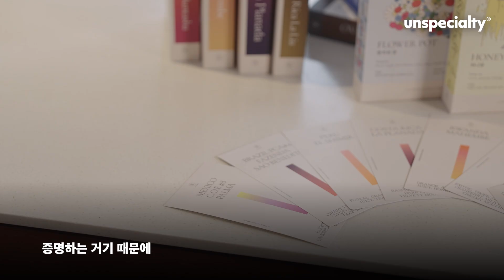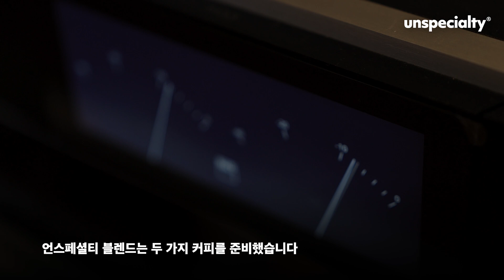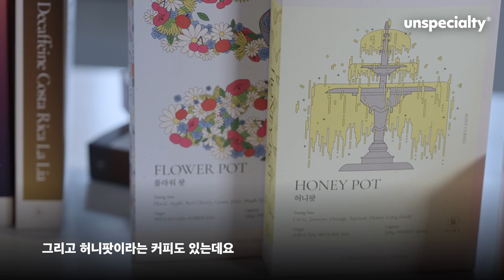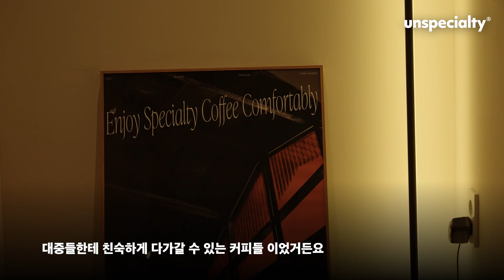문래동 커피 맛집이 좋은 커피를 소개해야만 하는 이유 (폰트커피)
언스페셜티 월픽은 검증된 스페셜티 커피 브랜드와 함께 일정 기간 특별한 가격으로 스페셜한 커피들을 소개하고 있습니다.

2023년 06월은 클린하고 단맛이 좋은 커피가 품질이 좋은 커피라고 생각하는 폰트커피입니다.